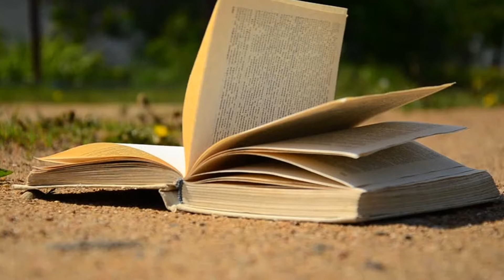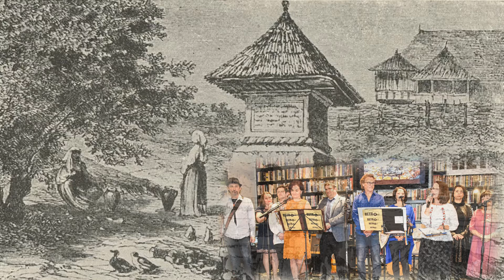Lacrimă și cânt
Versuri și recitare: Ligia Ana Grindeanu
Compoziția muzicală, montaj și voce:  Decebal Sorin Griza
Acompaniament instrumental-muzical și înregistrare cu Cenaclul RETRO, 2020
Imagini din colecția Cenalului RETRO și surse Internet
Poezia Lacrimă și cânt face parte din volumul de versuri Anotimpuri de dor